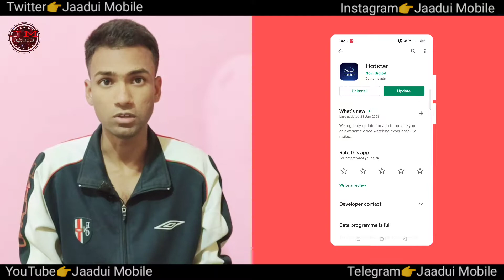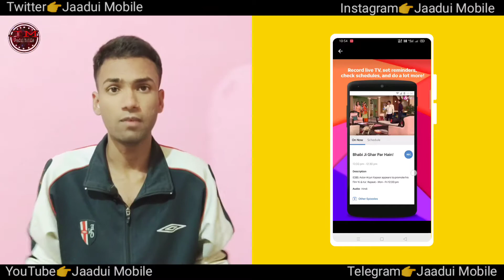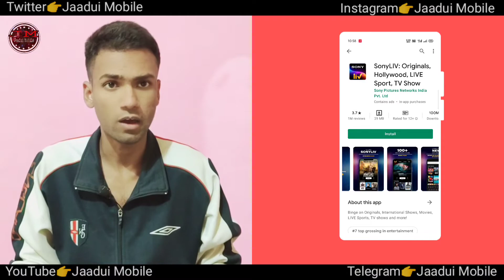Live Streaming Apps For Cricket Fans In 2021 | Cricket IPL 2021 | JM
About Video:
If you want to watch the cricket tournaments live and wondering which apps let you enjoy the action as it unfolds, then here we have listed a slew of cricket live streaming apps. Watch out the Video and enjoy watching live cricket matches.

TimeStamps:
00:00 Introduction Of Jaadui Mobile
00:04 Live Streaming Apps For Cricket Fans In 2021
00:35 JioTV
01:09 Disney+ Hotstar
01:50 Star Sports Live Cricket App
02:28 Tata Sky Mobile
02:57 Sony LIV
03:43 Cricket Live Streaming Apps
04:05 Outro Like, Share And Comments

Queries Solved:
1. Top Live Streaming Apps For Cricket Fans In 2021
2. Top 5 Best Live Streaming Apps
3. Top 5 Live Cricket Streaming Apps To Enjoy in 2021
4. Free cricket live streaming apps
5. Live streaming match app
6. Top 5 Live Cricket Streaming Apps
7. Best live cricket match app
8. top 5 apps to watch live streaming cricket
9. live streaming 2021
10. live watch cricket app 2021

About Channel:

You can get to know more about the tech breaking news related to mobiles, laptops, tablets, gadgets, cameras, internet, social media, gaming, and telecom from jaaduiMobile.

आप मोबाइल, लैपटॉप, टैबलेट, गैजेट्स, कैमरा, इंटरनेट, सोशल मीडिया, गेमिंग और टेलीकॉम से संबंधित ब्रेकिंग न्यूज के बारे में अधिक जान सकते हैं।
My Gears

About : Jaadui Mobile is a YouTube Channel, where you will find technological videos Tech News and Many More in Hindi, New Video is Posted Everyday :)